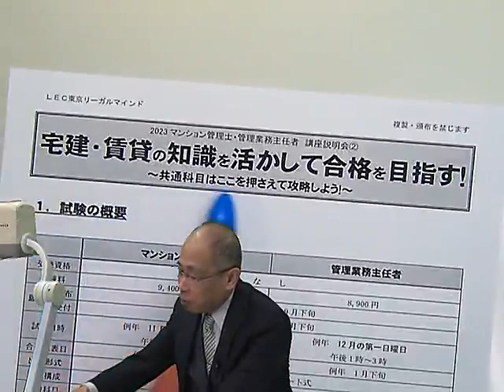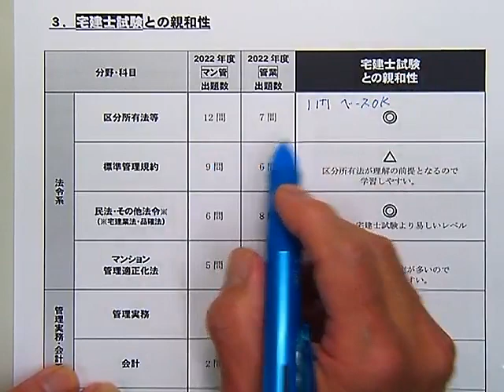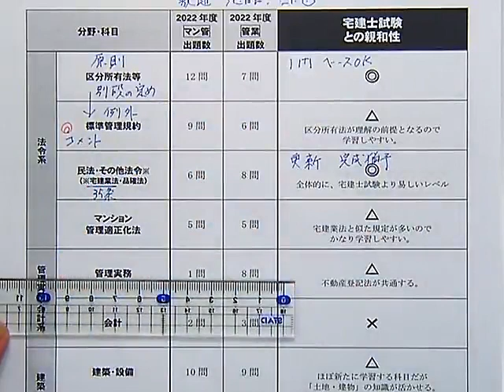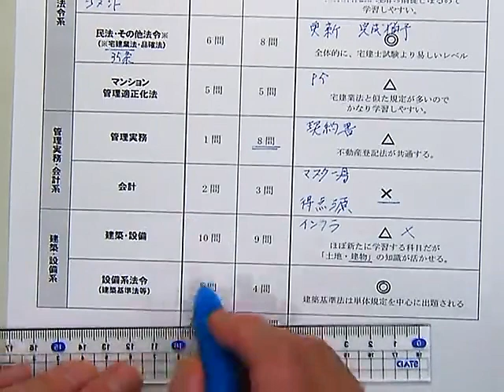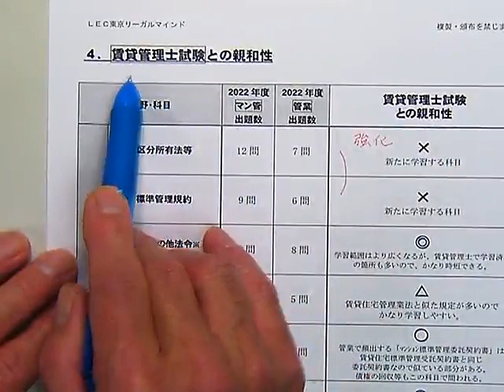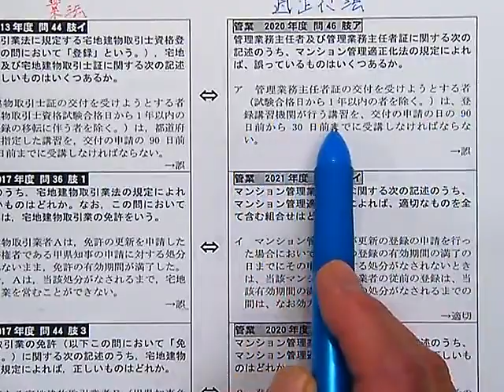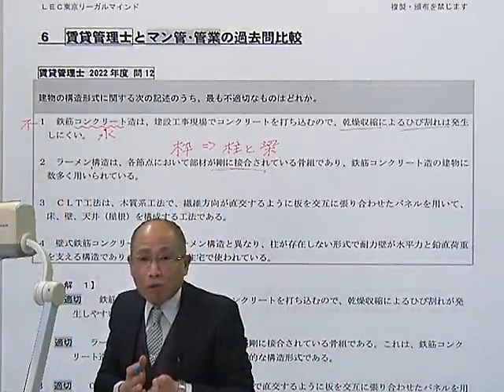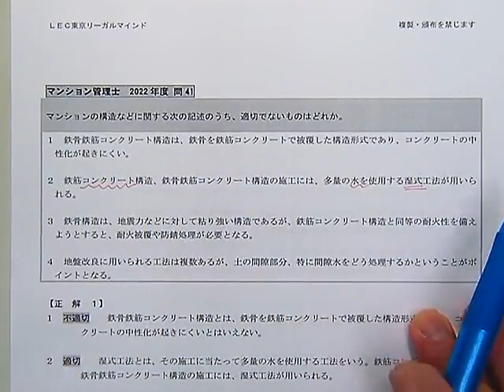宅建・賃貸の知識を活かして合格を目指す！～共通科目はここを押さえて攻略しよう！～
宅建士や賃貸管理士の知識を活かして、
マンション管理士・管理業務主任者試験の合格を目指しませんか？

各資格の特別法『宅建業法』『賃貸管理業法管業』『マン管適正化法』の比較や
宅建試験、賃貸管理士試験とマン管・管業試験との親和性など

宅建士、管業講座の多くを担当する大浦壮太郎 LEC専任講師がわかりやすく解説します。

効率的に知識を習得して合格を目指す方、是非ご視聴ください！